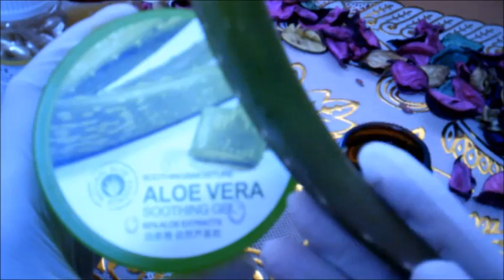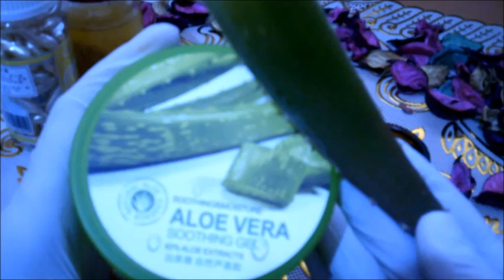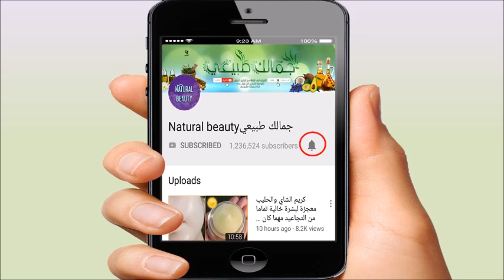كريم الترطيب والتفتيح الليلي لكي تستيقظي أجمل من أي أميرة لبشرة تشع بياضا كالثلج ناعمة كالاطفال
اللهم اجعلني متقنة لعملي فإنك تحب ان عمل احدنا عملا ان يتقنه اللهم طلبت حبك لي و لعملي فوفقني فيه و ابلغني به مرضاتك
💖لايكات لنستمر مع بعض 💖لاتنسى الاشتراك معنا في القناة وتفعيل التنبيهات ليصلك كل جديد ومفيد فور نشره
ننصح بمشاهدة الفيديو بالكامل .. فصندوق الوصف لا يستوعب كل المعلومات والفوائد
شاهده الفيديو كاملا حتى تتحقق الفائدة وتكتمل المعلومة